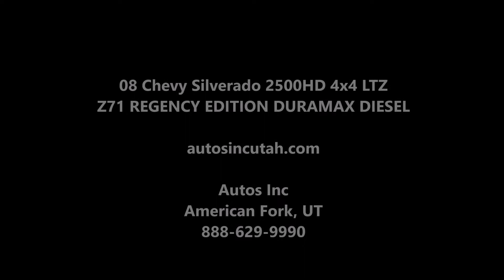2008 Chevy Silverado 2500HD 4x4 LTZ Z71 REGENCY EDITION DURAMAX DIESEL - Autos Inc